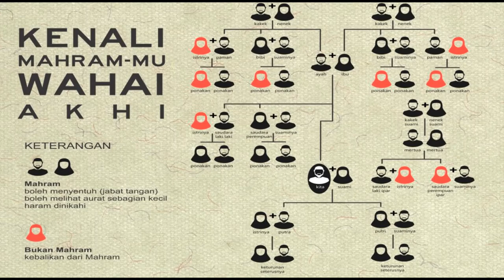Selamat Hari Raya Idul Fitri 1440 H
Lebaran tahun 2019